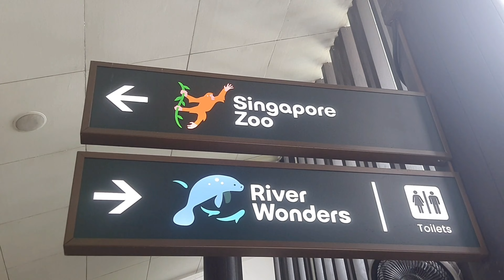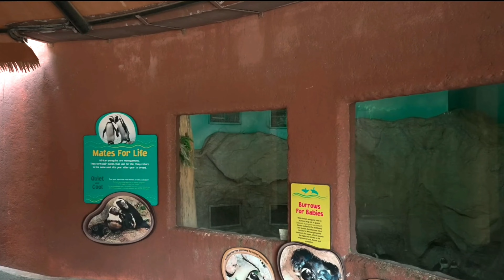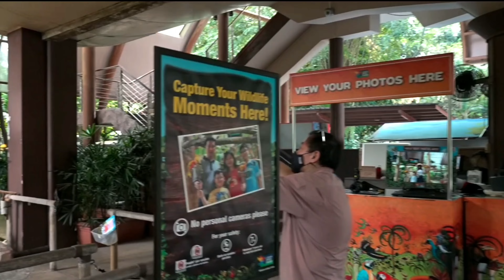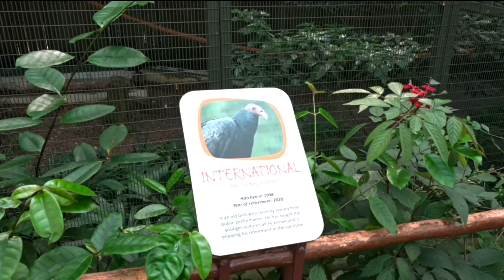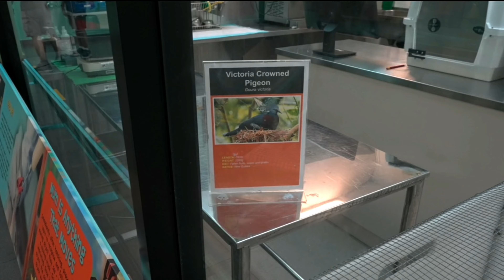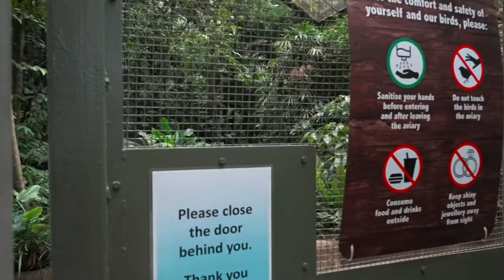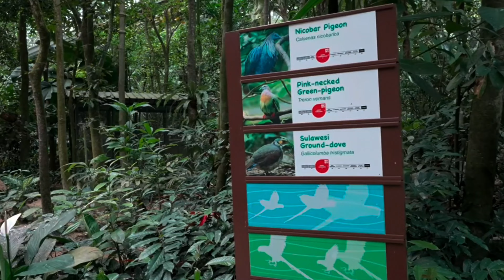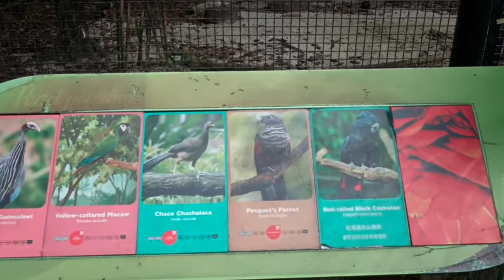jurang birds park singapore.. its long vodeo watch full you no need to visit singapore... 😀GRV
hai subscribera this video compleatly on jurang birds park singapore 21 min video i covered almost park plz do watch and comment on this... i am really enjoyed this trip... i have experience world rare birds almost 80% birds i experirnced first time... singapore zoo is best zoo for birds... no need go around world. just visit once... me GRV